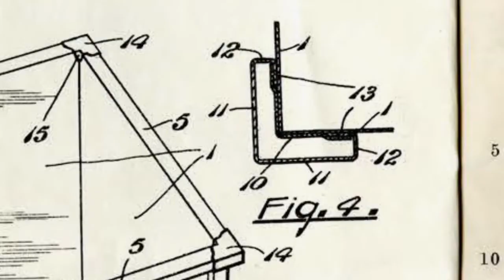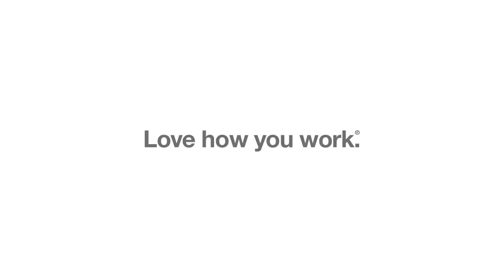【DESIGNART TOKYO 2020】Steelcase / Workplace Solutions Inc.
突然のテレワーク導入でそのメリットやデメリット、不満などが一度に浮上してきています。こういうときにヒントになるのが優れたオフィスのノウハウです。優れたオフィスにはテクノロジー、スペース、仕事に必要なツールが適切に備わっており、そこで働く人々は快適に仕事をこなすことができます。オフィス家具のグローバルメーカー、スチールケースは、そのオフィスでのノウハウを活かしお客様の在宅勤務を快適なものにします。

ワールド北青山ビル
10/23 - 11/3
10:00 - 18:00
東京都港区北青山3-5-10

Now more than ever, the advantages, disadvantages and frustrations are surfacing all at once with the introduction of working from home. With insight driven know-how on the working environment, Steelcase is prepared to equip you with the proper technology, space and tools to support the home office environment.

WORLD Kita-Aoyama Bldg.
Oct 23rd - Nov 3rd
10:00 AM - 6:00 PM
3-5-10 Kitaaoyama, Minato-ku, Tokyo